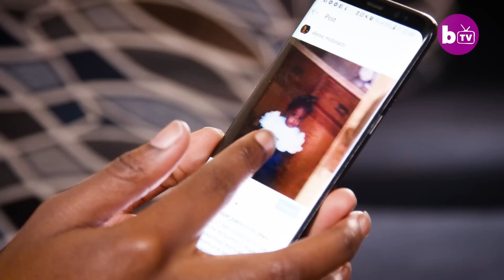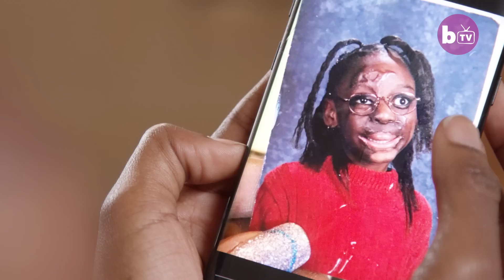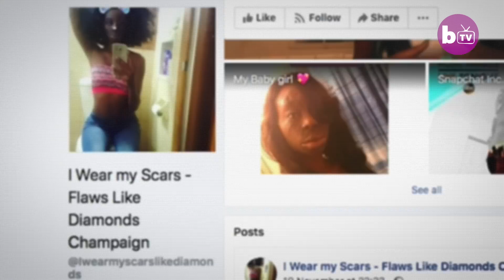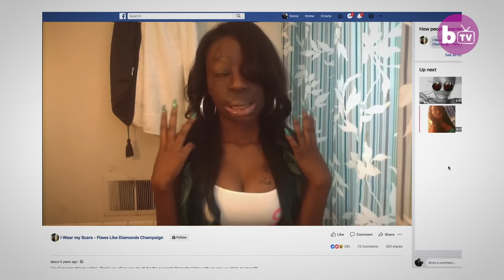I Wear My Scars Like Diamonds | SHAKE MY BEAUTY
A FIERCE mum is wearing her severe burn scars like diamonds. Alyssa McDonald, 27, from Stillwater, Oklahoma, was severely burned at two years old when she accidentally pulled a pot of boiling butter off the stove and onto herself. She endured surgeries every other year until she was 17 and struggled to face her scars. But everything changed in high school when she woke up one day and decided enough was enough - she was going to learn to love her scars and ‘wear them like diamonds.'

Video Credits:
Videographer / director: Charles Elmore
Producer: Nathalie Bonney, Hannah Stevens, Ruby Coote
Editor: Sonia Estal